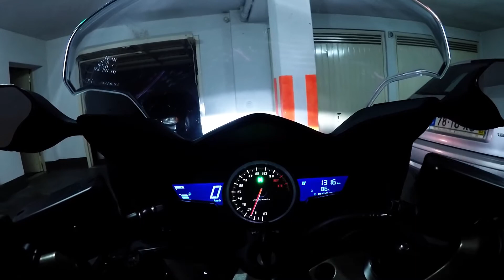Honda VFR800F - Cruising around town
En: Cruising, finishing the break in period.. and a little vtec sound :)

PT: Voltinha para acabar a rodagem e um bocadinho do som do vtec ;)